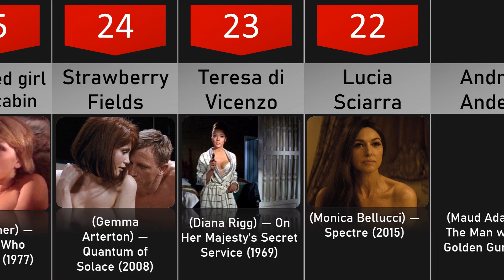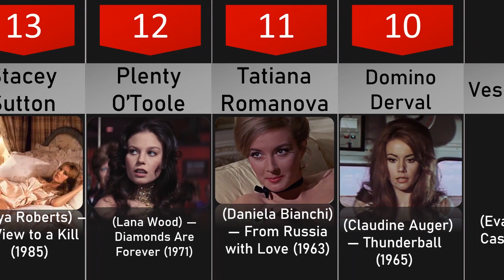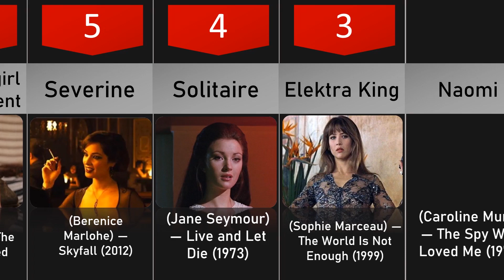The Hottest Bond Girls of All Time! 30 COUNTDOWN part2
Here we have The Hottest Bond Girls of All Time!  30 COUNTDOWN part2

This is a list of the hottest women to ever grace the James Bond movies. There have been many, but these are the hottest of the hot.
The world's a stage and the Bond girls are its leading ladies. For over 50 years, 007's female counterparts have dazzled audiences with their beauty, style, and sophistication. In honor of the upcoming release of the 25th Bond film, No Time to Die, we're counting down the hottest Bond girls of all time.

30. Bonita (Nadja Regin) — Goldfinger (1964)
29. Vida (Aliza Gur) — From Russia with Love (1963)
28. Camilla Montes (Olga Kurylenko) — Quantum of Solace (2008)
27. Solange Dimitrios (Caterina Murino) — Casino Royale (2006)
26. Magda (Kristina Wayborn) — Octopussy (1983)
25. Unnamed girl in log cabin (Sue Vanner) — The Spy Who Loved Me (1977)
24. Strawberry Fields (Gemma Arterton) — Quantum of Solace (2008)
23. Teresa di Vicenzo (Diana Rigg) — On Her Majesty’s Secret Service (1969)
22. Lucia Sciarra (Monica Bellucci) — Spectre (2015)
21. Andrea Anders (Maud Adams) — The Man with the Golden Gun (1974)
20. Dr. Madeleine Swann (Lea Seydoux) — Spectre (2015)
19. Fiona Volpe (Luciana Paluzzi) — Thunderball (1965)
18. Dr. Christmas Jones (Denise Richards) — The World Is Not Enough (1999)
17. Mary Goodnight (Britt Ekland) — The Man with the Golden Gun (1974)
16. Xenia Onatopp (Famke Janssen) — GoldenEye (1995)
15. Paris Carver (Teri Hatcher) — Tomorrow Never Dies (1997)
14. Anya Amasova/Agent Triple X (Barbara Bach) — The Spy Who Loved Me (1977)
13. Stacey Sutton (Tanya Roberts) — A View to a Kill (1985)
12. Plenty O’Toole (Lana Wood) — Diamonds Are Forever (1971)
11. Tatiana Romanova (Daniela Bianchi) — From Russia with Love (1963)
10. Domino Derval (Claudine Auger) — Thunderball (1965)
9. Vesper Lynd (Eva Green) — Casino Royale (2006)
8. Giacinta “Jinx” Johnson (Halle Berry) — Die Another Day (2002)
7. Miss Caruso (Madeline Smith) — Live and Let Die (1973)
6. Unnamed girl in Harem tent (Dawn Rodriguez) — The Spy Who Loved Me (1977)
5. Severine (Berenice Marlohe) — Skyfall (2012)
4. Solitaire (Jane Seymour) — Live and Let Die (1973)
3. Elektra King (Sophie Marceau) — The World Is Not Enough (1999)
2. Naomi (Caroline Muno) — The Spy Who Loved Me (1977)
1.Honey Ryder (Ursula Andress) — Dr. No (1962)

30 Weird Facts Most People Don't Know about queen Elizabeth II